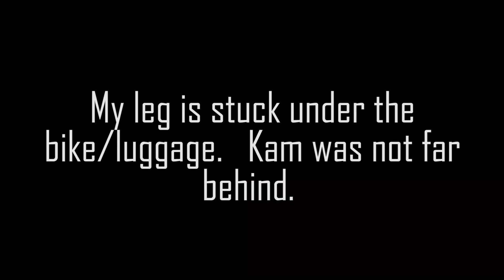Sand Riding Kingston SE South Australia Honda Rally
PART 1
Cool Summer Noobie ( And Not Noobie ) Skills Weekend To Kingston.
South Australian Adventure Bike Riders 2 day ride from Tailem Bend to Kingston and back.  22 ? riders attended.  A good night spent in the pub.
Some stayed in the pub...some camped in the caravan park.